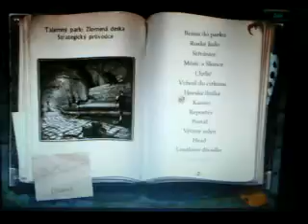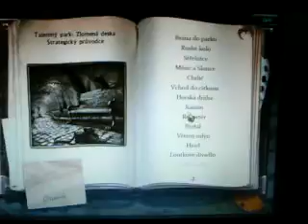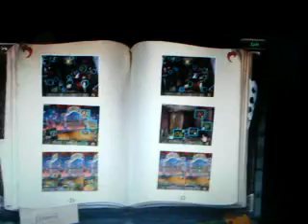Tajemný park zlomená deska část 8